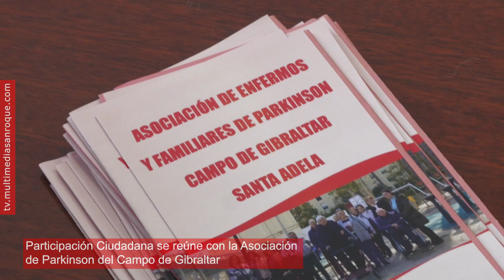NOTICIA REUNIÓN ASOCIACIÓN PARKINSON 9 OCTUBRE 2024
Participación Ciudadana se reúne con la Asociación de Parkinson del Campo de Gibraltar

La concejal de Participación Ciudadana, Rocío Fernández, ha mantenido una reunión con responsables de la Asociación de Enfermos y Familiares de Parkinson del Campo de Gibraltar “Santa Adela” para conocer sus necesidades y ofrecerles la colaboración del Ayuntamiento de San Roque en sus proyectos.